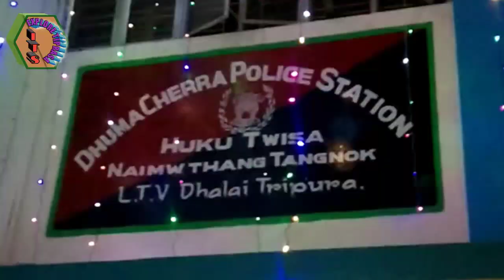3 December HokuTwisa Police Station ni🌺Kalipuja Eba Diwali Wngmani mangpili Vlog Video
hoku@twisa@police@station kalipuja policestation Hokutwisa police station kalipuja wngmani mangpili belai no nai tho thok khe palailai kha